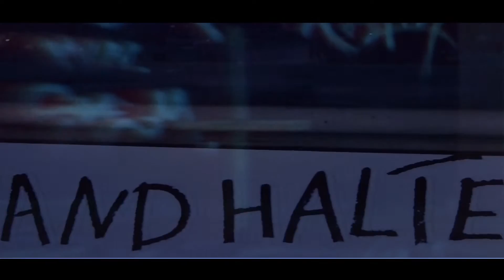Urban Exploration (9) - Heilanstalt Dösen [TEIL 5/6]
Die Klinik wurde 1901 eröffnet und diente jahrzehntelang zur Unterbringung von psychiatrischen Patienten. Während der DDR-Zeit war die Behandlung stark mit dem Staatsapparat verknüpft, und unliebsame Gegner wurden hier interniert. Nach der Wende benannte sich das Klinikum in Park-Krankenhaus Leipzig um.
➜Links:
➜Social Media´s
Nano: